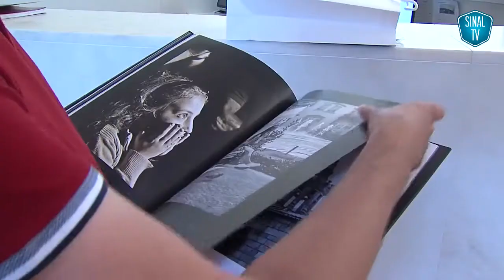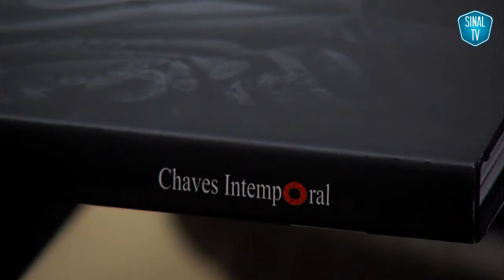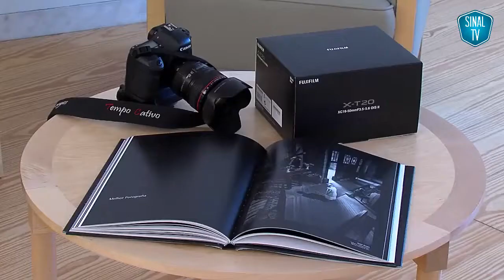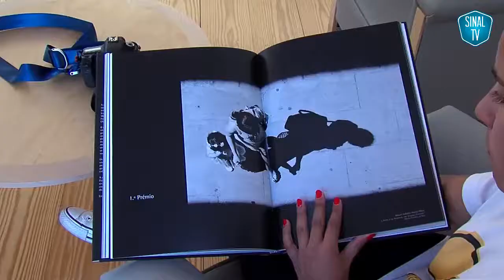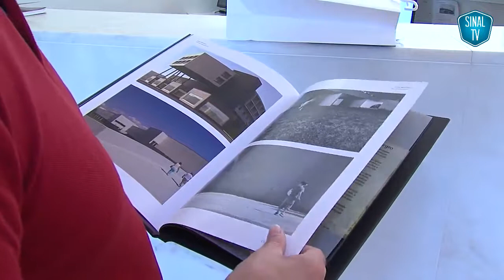Chaves Intemporal Três anos de «FotoGrafa!» lançados em livro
Vídeo publicado dia 11 de Setembro de 2017